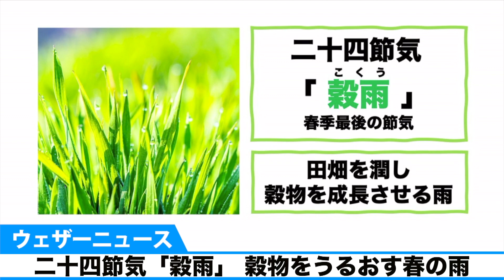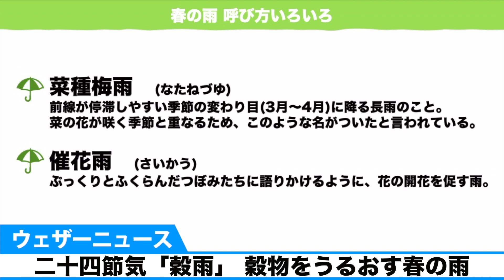二十四節気「穀雨」 穀物をうるおす春の雨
20日からは、二十四節気「穀雨(こくう)」、七十二候「葭始生(あしはじめてしょうず)」。

「穀雨」は春季最後の節気です。この時期に降る雨は田畑を潤し、穀物を生長させると言われています。